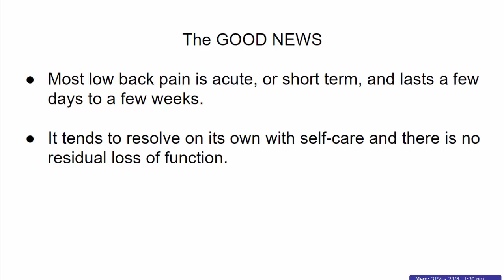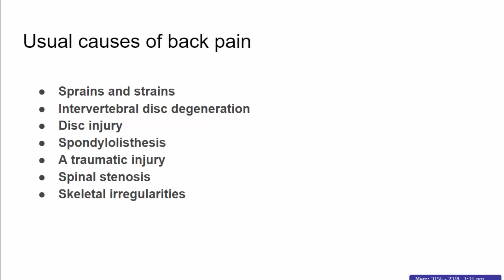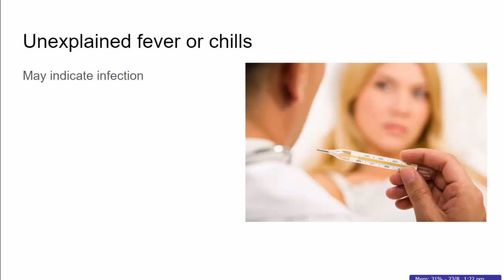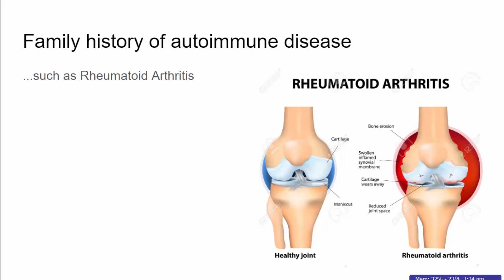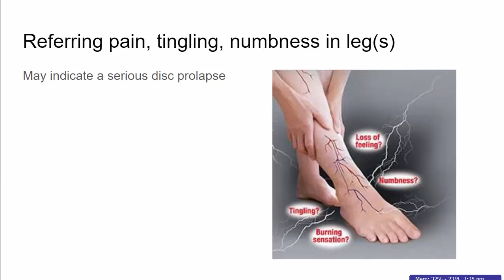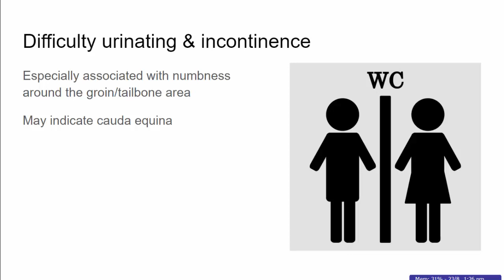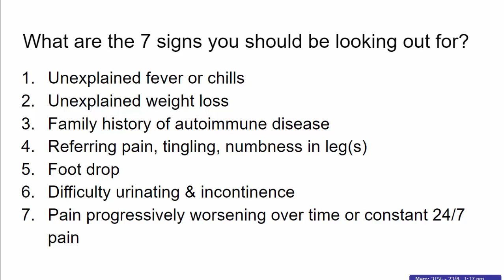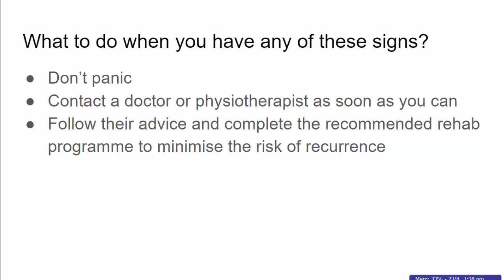7 Ominous Back Pain Signs To Watch Out For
Back Pain Signs to Watch Out For to know when you need medical help ASAP.
Often back pain goes away within a few days or weeks but there are times when back pain may indicate a very serious health problem that unless attended to promptly may leave you with long-term consequences.
Watch this video to find out what these 7 back pain signs to watch out for are...

Hi there, this is Alex again from Bodyfit Physio and the Growing Younger team in Auckland. Now, today we’re going to talk about back pain again signs to watch out for. You know sometimes when you get back pain if you leave it there for a few days, if you do the right things for it, it may actually just go away by itself. But the right times when you just leave it, it could actually be quite detrimental for your health. So today’s video presentation, we’re going to discuss, what are the signs and symptoms you should be looking out for, that may tell you that your back pain is quite serious and it may indicate that you may actually have quite a significant meaningful problem that you need to attend to. So in this presentation I’m going to attend to seven symptoms that you should be keeping an eye out if you have back pain, if you have any of those symptoms, you should really need to go see a doctor, or physio as soon as you can. Okay, so very important information. Enjoy!
So, when should you be more concerned about your back pain? When wait-and-see approach to back pain could be simply dangerous. You see, back pain is extremely common. Statistics say that 4 in 5 kiwis will suffer from serious back pain at some point in their lives. Now the good news is that most lower back pain is short term, which means that it only lasts from a few days to only a few weeks. It tends to resolve basically by itself as long as you do the right things for it. And usually there’s no long term effects so it doesn’t have any long lasting effects on your health.
And usually causes of back pain include sprains and strains, so little day-to-day things when you’re trying to pick up a heavy piece of furniture and you cause a bit of back pain. Sometimes you may get a degeneration or a wear and tear in your discs in your back. Sometimes you may get, particularly for elderly people there’s something called Spondylolisthesis, essentially that’s a slipping of one vertebrae on top of another vertebrae. Also traumatic injury such as car accidents.